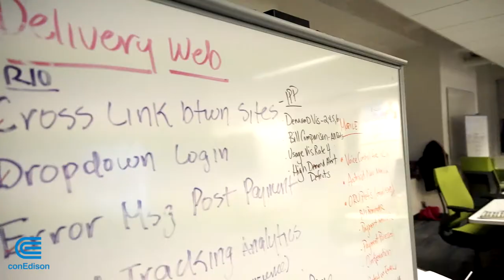Exceptional Customer Service Through Live Chat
Con Edison offers rapid customer service and support through their use of live chat agents. In this video, hear from a Con Edison customer who receives a rapid resolution to their customer service questions while moving. In this video, you’ll see how one Manhattan resident got help through our chat service to move his electric service.

To learn more, visit ConEd.com.